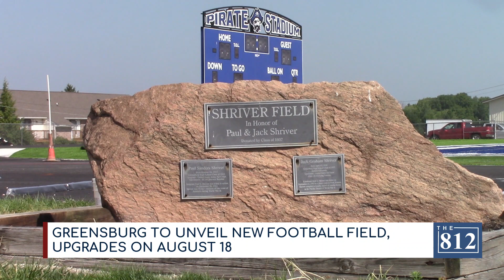Greensburg has new football field, coach this season